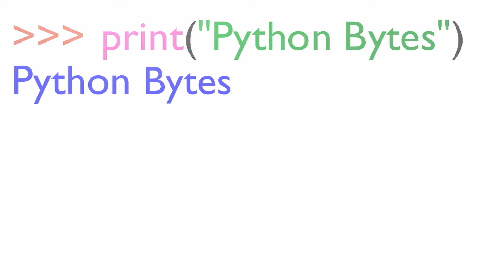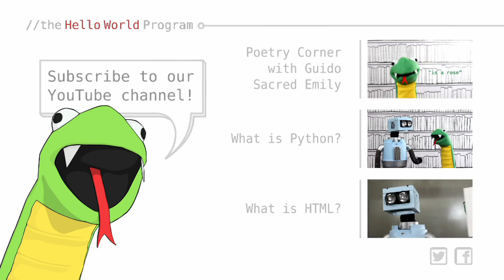Mathematical Order of Operations - Python Bytes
Guido introduces the mathematical order of operations
with a magic trick that you can write in Python!